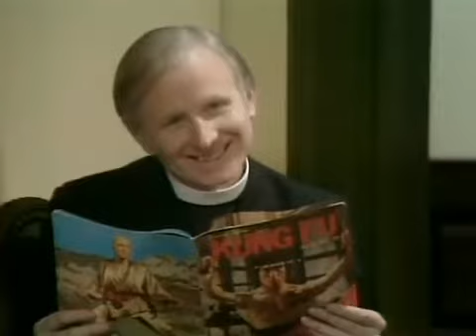man about the house 2 episode 1